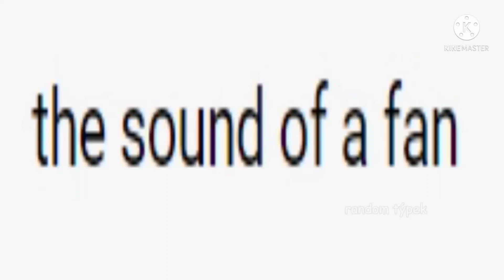this scene from @RandomTypekYT made my day